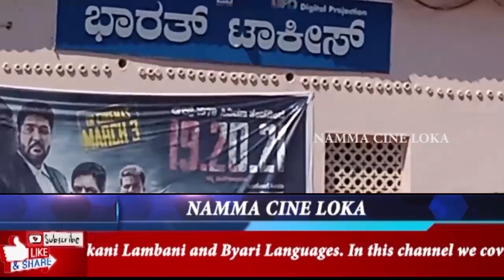ಮೊದಲ ಐವತ್ತು ದಿನ ಪ್ರದರ್ಶನ ನೀಡಿದ ಚಿತ್ರಮಂದಿರ. ಸಂದ್ಯಾ ಚಿತ್ರಮಂದಿರ FIRST 50 DAYS SHOW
ಮೊದಲ ಐವತ್ತು ದಿನ ಪ್ರದರ್ಶನ ನೀಡಿದ ಚಿತ್ರಮಂದಿರ. ಸಂದ್ಯಾ ಚಿತ್ರಮಂದಿರ FIRST 50 DAYS SHOW  IN THEATER SANDYA UJIRE